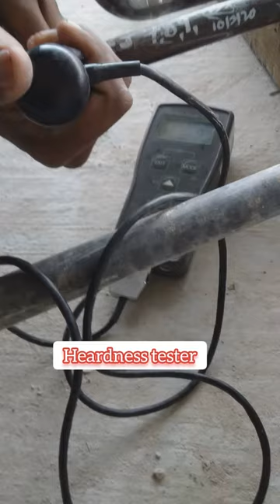How to perform Hardness test for Welded joints in carbon steel pipe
all my intent has no any harm to the public pure entertainment and learning. Ccto: Testing the hardness of a welded joint is well documented in standards like the ISO 9015 and the ISO 15614. These standards describe test loads, number of indents for parent material, heat effected zone (HAZ) and weld as well as the distances between each indent and the depth below the surface of the welded joint